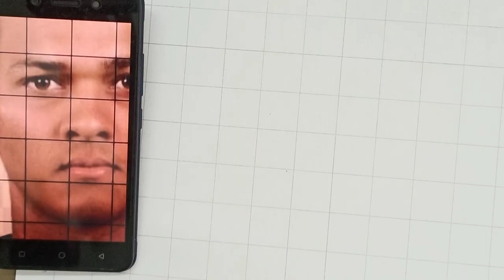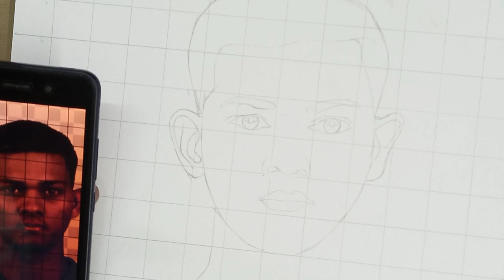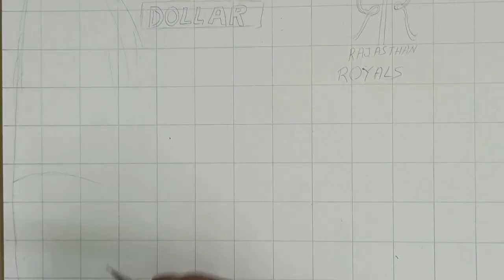Indian Cricketer IPL Rajasthan Royal Yashasvi Jaiswal Outline Drawing 💥🔥💥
materials used Brustro art paper,  mechanical pencil, eraser and scale

youtube studio